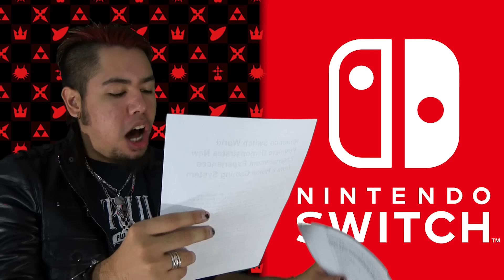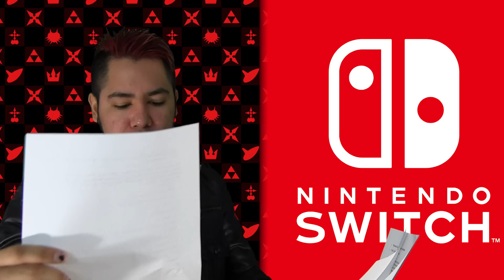NINTENDO NX IS THE NINTENDO SWITCH! DETAILS & THOUGHTS!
I'm So READY! Here are my thoughts on the Nintendo Switch and more details from Nintendo Press! LETS GO!

Stay up to date with all my posts!

Live on Twitch!